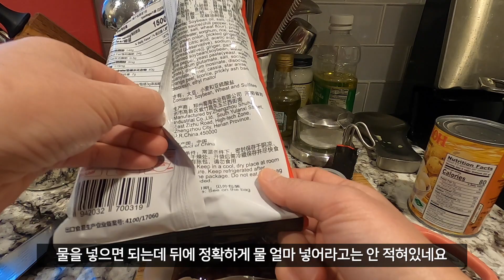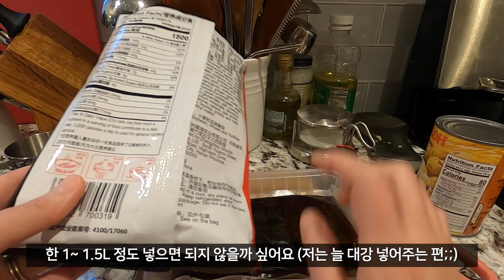🇺🇸미국일상 브이로그 in 시카고 || 마카롱 맛집, 반려견 셀프 미용, 냉파 후 장바구니 하울, 마라탕 (Feat. 캔 메추리알), Fat Tuesday에 먹는 폴란드 디저트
안녕하세요 ✋🏻
코로나로 인한 아이들 학교의 휴교로 반 떠밀려(?) 피치못하게
집에서 아그들 학교 생활(홈스쿨) 담당 선생님 역활(극) 3일차 새내기 선생님 인사 올립니다. 👩🏻‍🏫
첫 하루는 진짜 멘탈이 탈탈 털리다 못해 저녁 8시 가 되니까 뻗어버렸는데,
이제 3일 정도 하다 보니까 프로가 되었구요 🤓😎
👉🏻물론 이건 그짓말 입니다
그냥 선생님들에 대한 무한한 존경심이 불끈 쏟는 요즘이에요.

그냥 최대한 스트레스 받지 않을려고 하고
하루하루 무사히를 목표로 삶고
아침이 되면 눈을 뜨고 저녁이 되면 모두가 함께 있으면 감사하며 사는 요즘입니다.

이렇게 하지 않으니까, 너무 급변하고, 한치 앞을 모르는 게 (물론 삶이란게 늘 그렇기는 하지만)
처음으로 두려워 지더라구요. (애들이 생기고는 확실히 더 겁쟁이가 된것 같아요)

그런데 자꾸 제가 걱정을 하고 무서워하면 아이들이 귀신같이 알아 차리고 영향을 받는것 같아서
저희는 최대한 덤덤히, (비록 학교는 가지않을 지라도) 여느 일상의 하루를 보내듯이
아이들과 학교 과제를 하고 집에서 냉장고 파먹으며 보내고있어요.

저희는 잘 지내고 있으니,
이 글을 읽으시는 구독자 분들도 모두 건강히 잘 지내고 계시기를 바래요.

그나저나 아이들 휴교하면 집에서 홈트도 좀 하고~
편집도 좀 속도를 내서 올리고 싶었는데, 홈트가 무엇입니꽈. 🤷🏻‍♀️
하루하루가 너무나도 바쁘게 팽팽 돌아가서 정신을 못 차리겠네요 😂

📌사용하는 (또는 구입한) 제품 📌

궁금하신 점이 있으면 언제든지 댓글로 남겨주시면 댓글로 최대한 아는 선에서 답해드리겠습니다.

새 영상 놓치지 않고 보실 수 있어요 ❤️
감사합니다 ❤️

첨부되어 있는 링크중에는 추천인 링크가 있을수 도 있고,
추천인 링크를 통해 구입한 경우에는 소정의 수수료가 저에게 지급됩니다.